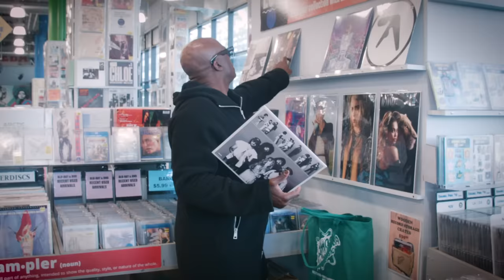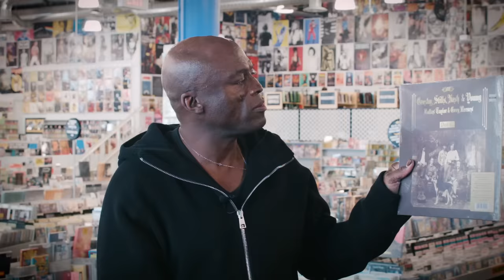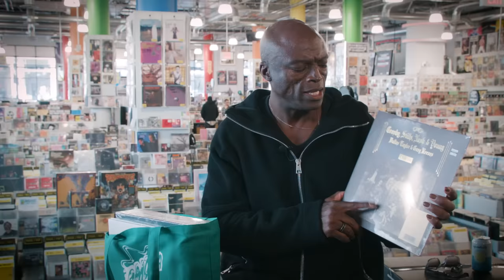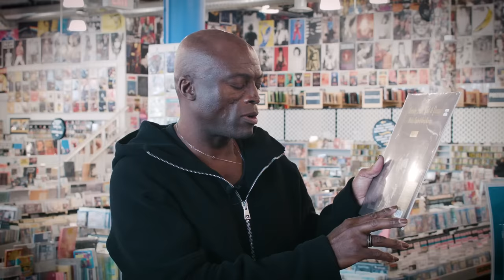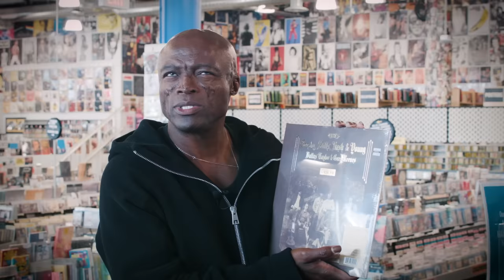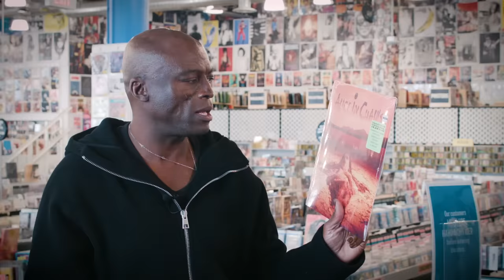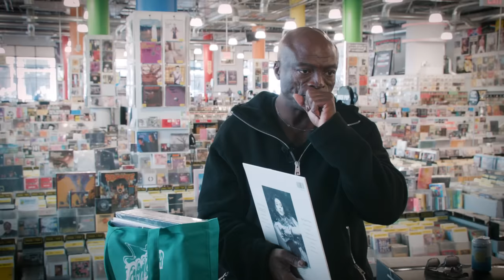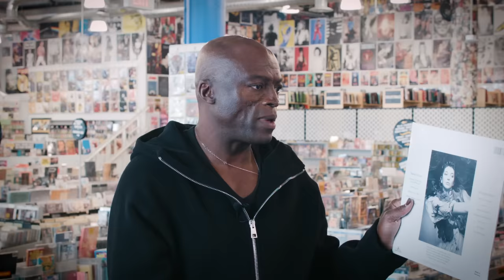Seal - What's In My Bag?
In our 800th episode, Seal goes shopping at Amoeba Music in Hollywood! The deluxe version of 'Seal' is available from Rhino Records. Seal is celebrating is embarking on a 30th Anniversary Tour this spring.

Check out his picks:
Neil Young - Harvest [50th Anniversary Edition] (LP)
Crosby, Stills, Nash & Young - Déjà Vu (LP)
Alice In Chains - Dirt [30th Anniversary Edition] (LP)
Kate Bush - Hounds Of Love (LP)
David Bowie - The Rise & Fall Of Ziggy Stardust & The Spiders From Mars (LP)
Aretha Franklin - Amazing Grace: The Complete Recordings (LP)
Marvin Gaye - What's Going On [50th Anniversary Edition] (LP)
Stevie Wonder - Innervisions (LP)